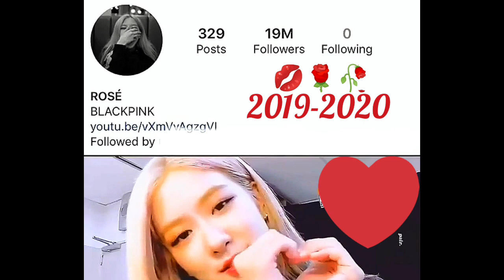[BLACKPINK SUMMER DIARY HAWAII] : Lee Min Ho proposing with a song for Rosé w/ Lisa, Jennie, Jisoo